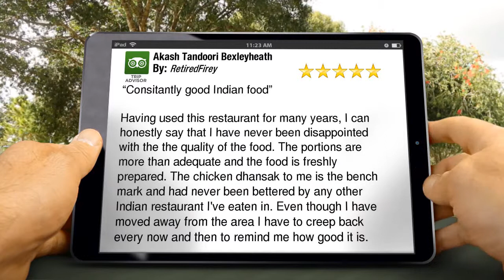Akash Tandoori Bexleyheath Bexleyheath Excellent Five Star Review by RetiredFirey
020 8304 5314 Akash Tandoori Bexleyheath Bexleyheath reviews
Excellent Rating

“Consitantly good Indian food”

Having used this restaurant for many years, I can honestly say that I have never been disappointed with the the quality of the food. The portions are more than adequate and the food is freshly prepared. The chicken dhansak to me is the bench mark and had never been bettered by any other Indian restaurant I've eaten in. Even though I have moved away from the area I have to creep back every now and then to remind me how good it is.

Akash Tandoori Bexleyheath
220 Broadway
Bexleyheath
DA6 7AU

For the past 25 years, we here at Akash Tandoori have been serving tasty Indian curry at affordable prices. Throughout these 25 years we have won many awards.

We serve many a variety of dishes, all which are bound to leave you wanting for more.

On our website, you'll be able to view our picture gallery and even download our menu.

We hope you will come and visit us and experience our lovely Indian cuisine.